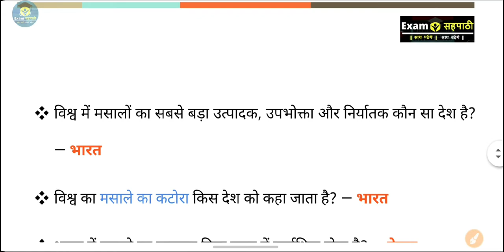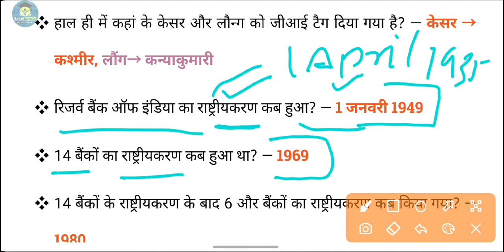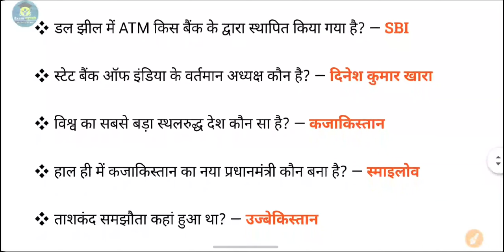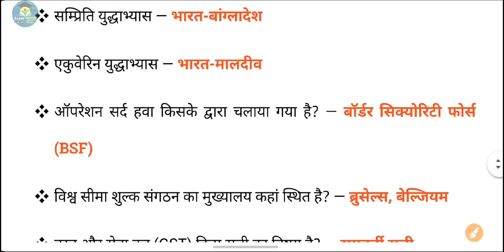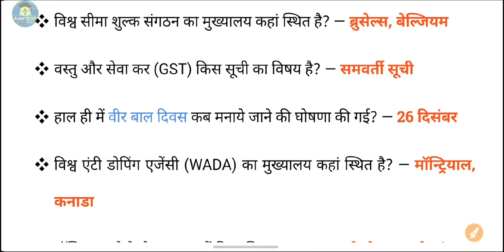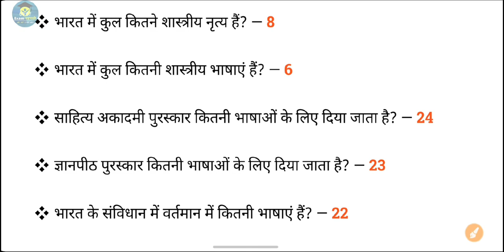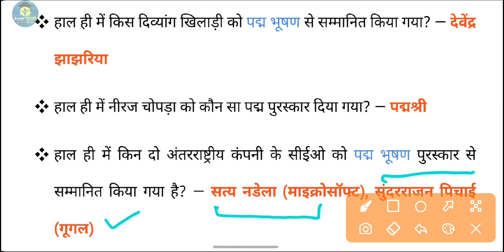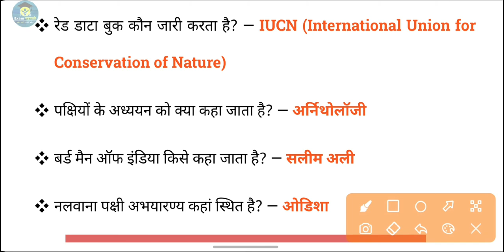लल्लन टॉप प्रश्न – 03 | Current Affairs + Static GK रिवीजन | 28/01/22 | Important For All Exams